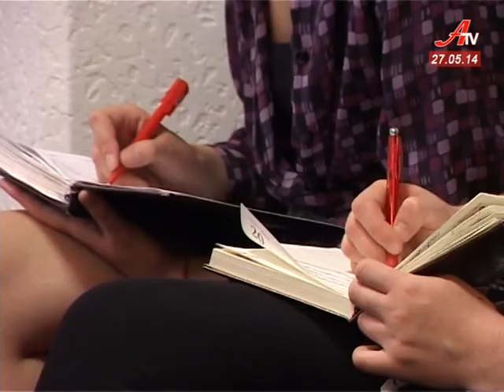''Об'єктив''. Випуск новин за 27 05 2014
- Державний бюджет України буде виконано. Про це на селекторній нараді з регіонами заявив Арсеній Яценюк.
 - Пекло для алергіків. У мерії почнуть замінювати тополі на інші дерева.
 - 15 рокув на гребні музичної хвилі. Росинки святкують день народження